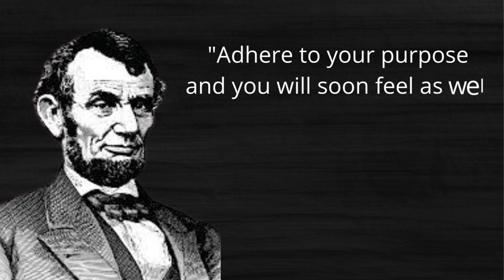Abraham lincoln quotes collection #08 | inspirational abraham lincoln quotes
Abraham lincoln quotes collection | inspirational abraham lincoln quotes | Quotes Value